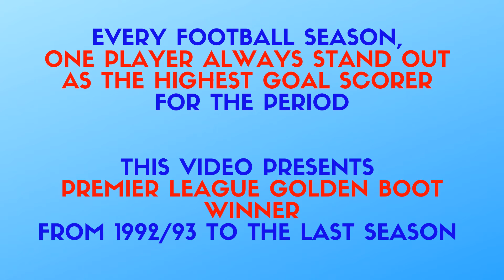English Premier League Highest Goal Scorer For Each Season: 1992 - 2019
Every football season, one player always stand out as the highest goal scorer
for the period. This video presents Premier league golden boot winner from 1992/93 to 2018/2019